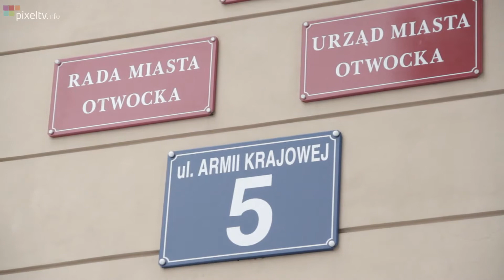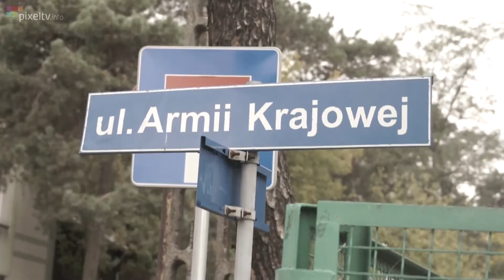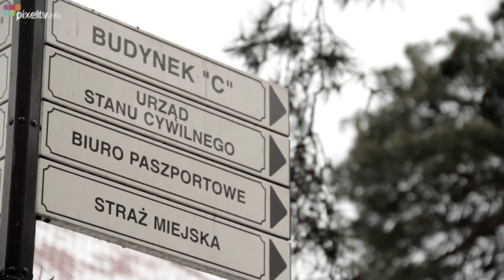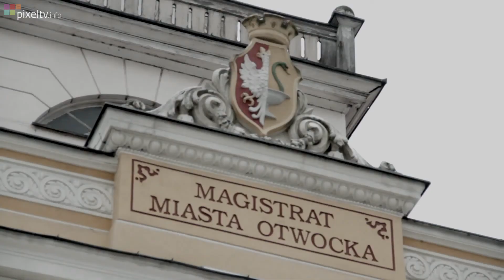Biznes na działkach? Kolejna rozprawa urzędników.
27 listopada w Sądzie Rejonowym w Otwocku odbyła się kolejna rozprawa urzędników.

W czasie 3 godzin Sąd zdołał przesłuchać pozostałych dwóch z jedenastu oskarżonych - Magdalenę I. byłego wiceprezydenta Jana Ś. oraz świadków.

Czy w urzędzie panuje bądź panował układ, który pozwalał na wydawanie wypisów i wyrysów niezgodnych ze stanem faktycznym, które w efekcie 10-krotnie  podnosiły wartość działek?

Ile jeszcze tego typu spraw czekających po kilka lat na ujawnienie może kryć się w otwockim urzędzie?